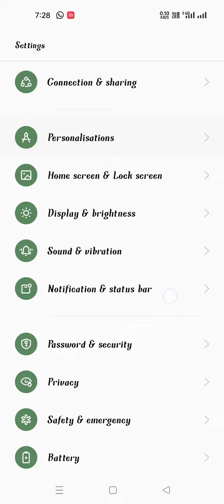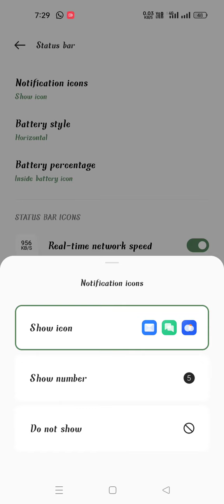Oppo F21s Pro 5g mai kaise show kare battery percentage